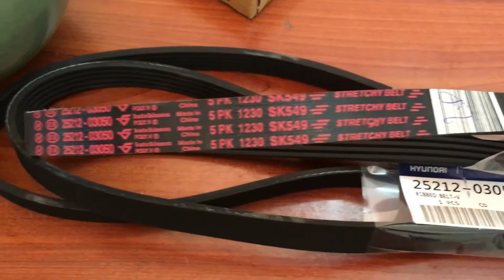Vnpart Dây curoa tổng Hyundai I10 1.2 | 2521203050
Vnpart Dây curoa tổng 5pk 1230 Hyundai I10 Grand |  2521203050